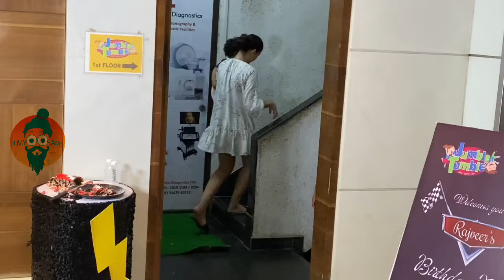Rajveer Bhanushali Grand birthday celebration 🎉🎂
. most Special birthday